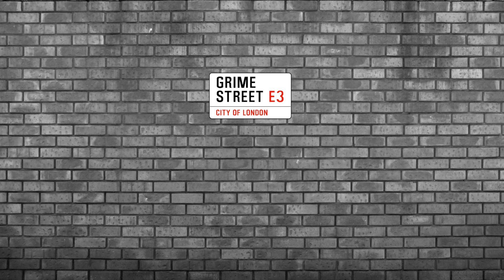Take Off vs. Gargoyle - Faze Miyake and Preditah